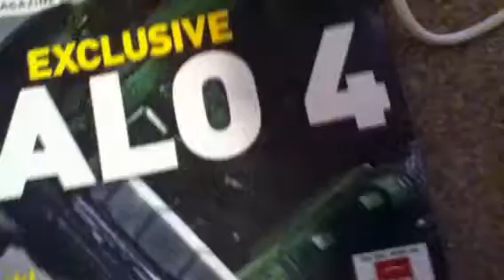Magazine Update 10-8-12